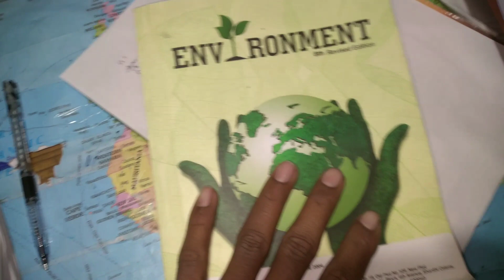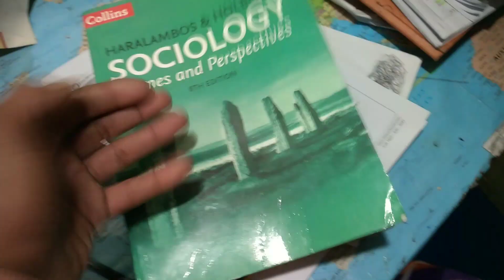MY DAY OF IAS PREPARATION IN MY VILLAGE // upsc Aspirants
upsc aspirants,
upsc aspirants movie,
an honest day in the life of upsc aspirants,
allahabad upsc aspirants,